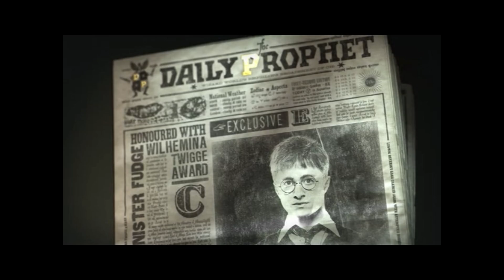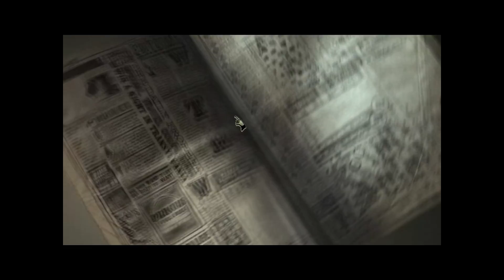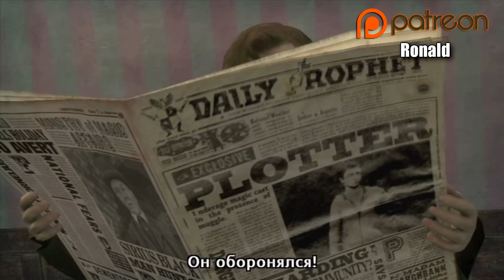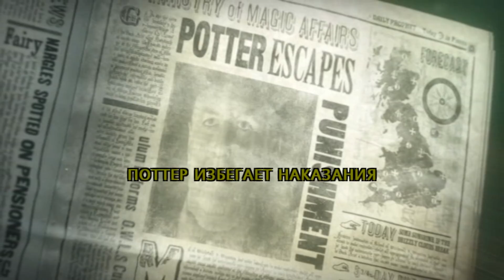Harry Potter and The Order of the Phoenix - Прохождение pt1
Прохождение игры "Harry Potter and The Order of the Phoenix" ("Гарри Поттер и Орден Феникса"), победившей в рамках голосования "ППЗ-39", на PC, сопровождающееся "живым" комментарием.